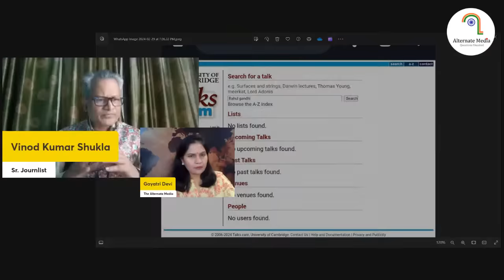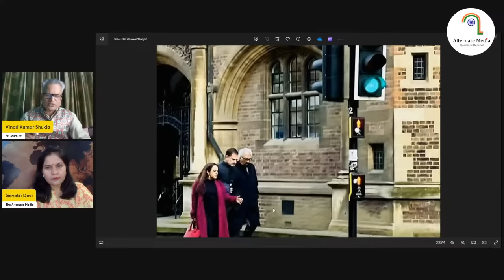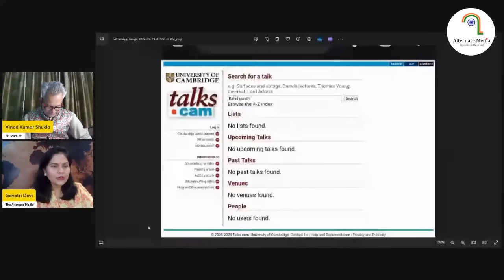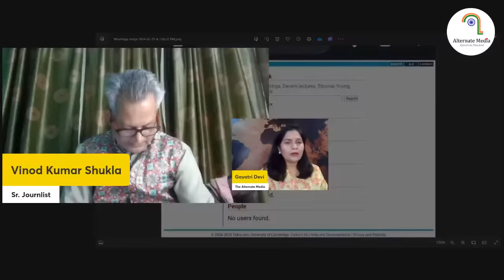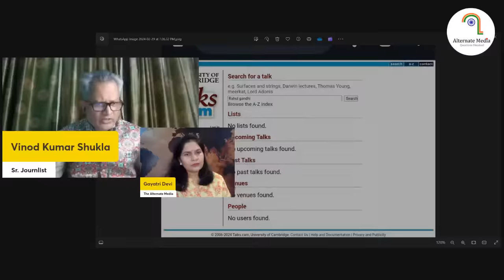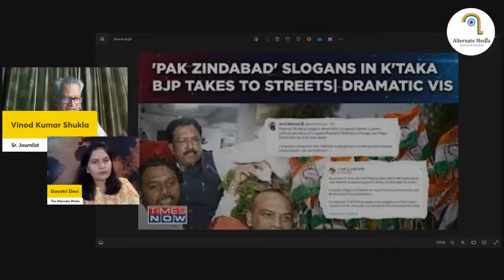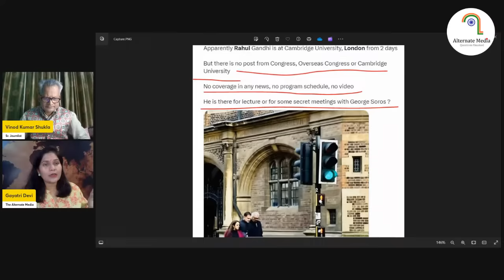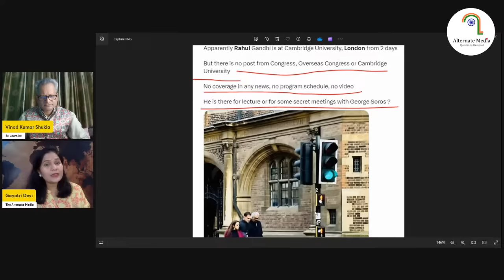Rahul Gandhi Caught Red Handed In London | Cambridge Cancels Lecture? Congress Embarassed !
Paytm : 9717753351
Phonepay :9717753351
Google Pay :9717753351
Also
Bank is SBI
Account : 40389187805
IFSC Code : SBIN0014678
SWIFT : SBININBB375